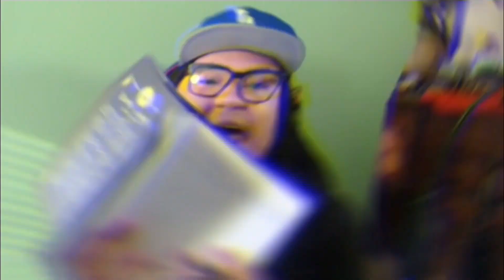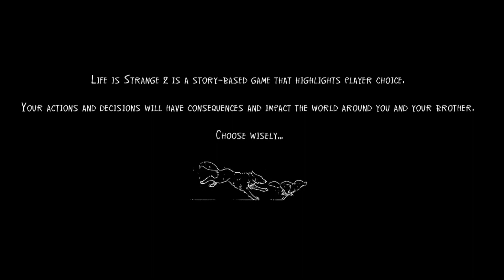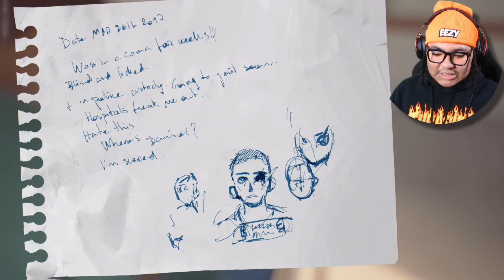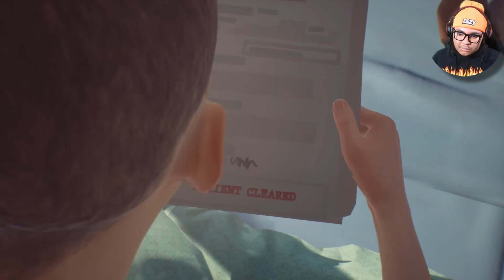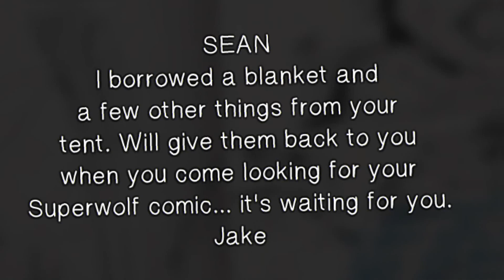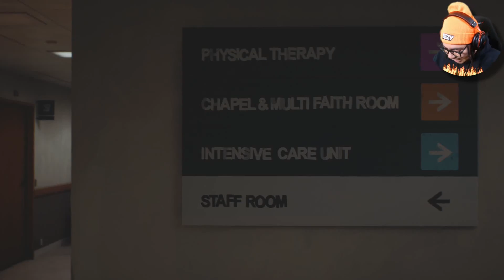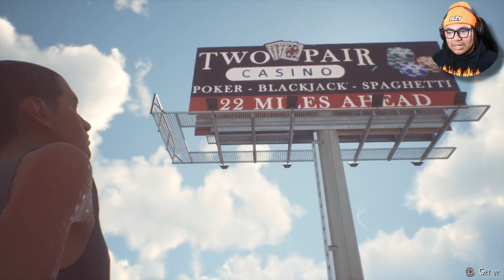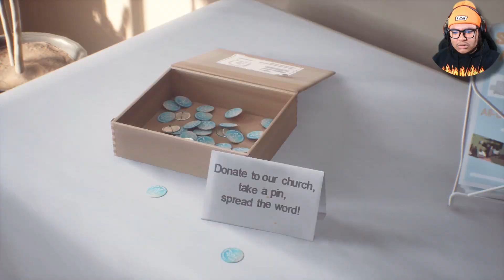This Dude Sean DOES NOT Deserve ANY Of This Bro. | Life Is strange 2 | #9